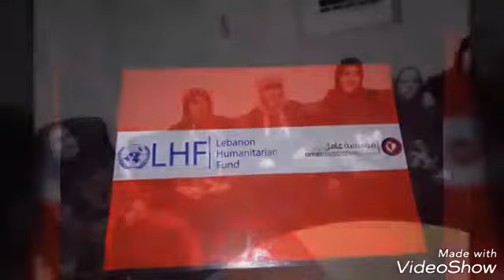Our Precious elders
video done by some volunteers and beneficiaries at Amel's center in Tyre.